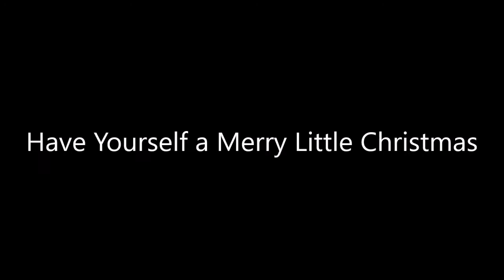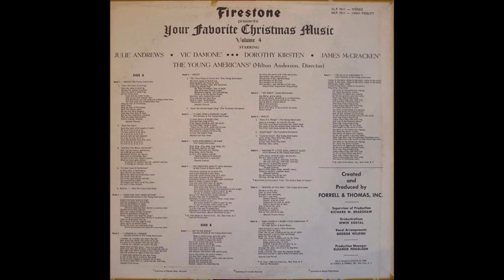Vic Damone - "Have Yourself a Merry Little Christmas" - Original Stereo LP - HQ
TheVRP Archives - Original Vinyl Pressing - 1965 Firestone Volume 4 Forrell & Thomas - SLP 7011